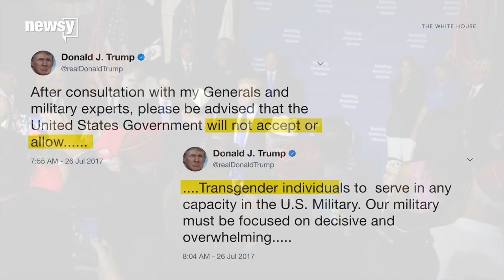Coast Guard supports transgender troops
Adm. Paul Zukunft said Tuesday he will continue to support transgender service members under his command.